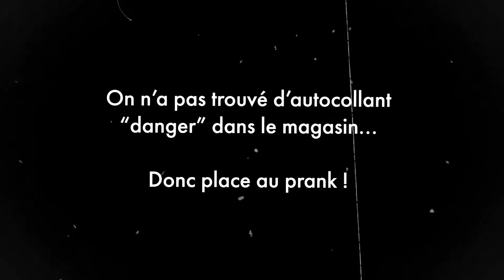DETRUIRE LE JARDIN DES GENS ! (ils appellent la police)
Nouvelle vidéo, en mode jardinage

Follow moi sur twitter : @BatFlunchYt